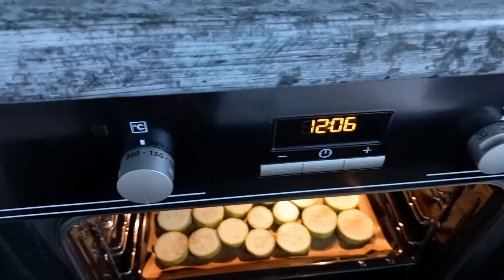готовлю обед/приехали на дачу/посадила кабачки/готовим плов